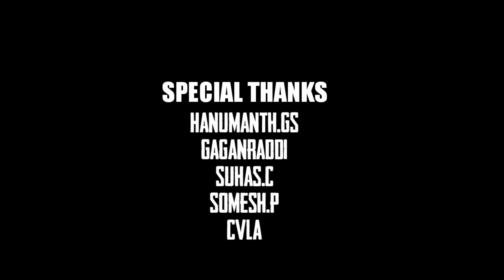GHANURA | Kannada | Suspense Thriller | ShortMovie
GHANURA Our Short Movie Directed By Satish Karikai
Direction-Satish Karikai
DOP& Editing-Vishal Reddy
Star Cast-Shivayogi A
Kusuma Kuvara
Arygowda
Suresh K
The story and characters are imaginary, don't try those anywhere
ಕಥೆ ಕೇವಲ ಕಾಲ್ಪನಿಕ ಮಾತ್ರ